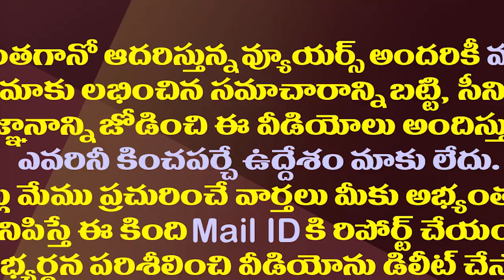బ్యాడ్ టైం..చంద్రబాబు ఏదో ఊహిస్తే మరేదో అయ్యిందే| Chandrababu Wished One Thing And Happened Another